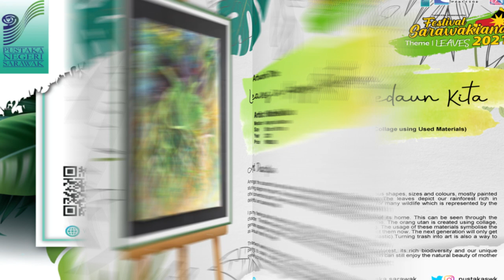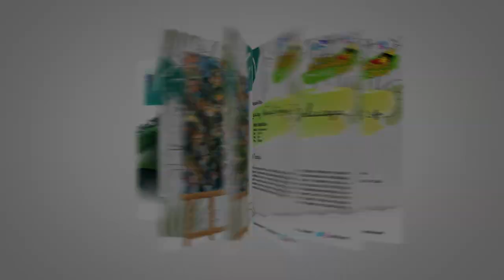Pameran Seni Visual : Lukisan Seni Daun dari Pelukis Tempatan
Sempena Festival Sarawakiana 2021 yang berlangsung pada 1-30 September, Pustaka Negeri Sarawak membawakan Pameran Seni Visual : Lukisan Seni Daun dari Pelukis Tempatan dengan kerjasama daripada Persatuan Pelukis Sarawak. Pameran kali ini akan menampilkan seramai sembilan (9) artis tempatan yang akan mengetengahkan 11 lukisan yang bermotifkan Daun dan disebalik penghasilan lukisan tersebut.

Anda boleh imbas pada poster setiap lukisan tersebut dengan menggunakan Artivive Apps untuk melihat penceritaan atau penerangan disebalik penghasilan lukisan tersebut.

Jangan lupa temujanji kita!